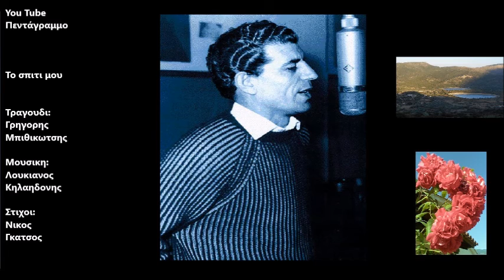Το σπιτι μου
Δισκος: Μια βαθεια υποκλιση στον Γρηγορη Μπιθικωτση
Ετος: 1972
Σπίτι μου με τ’ άσπρα σου γιασεμιά
σπίτι μου παλιά μου κληρονομιά
γύρισα σηκώνοντας τον σταυρό
χαλάσματα τριγύρω σου για να βρω

Τι θες εδώ ταξιδιώτη
με τα σπασμένα κουπιά
ούτε η αγάπη σου η πρώτη
δεν σε θυμάται πια

παλάτι μου στου κόσμου την ερημιά